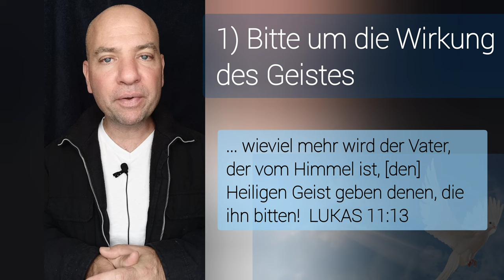GEISTESTAUFE - Muss man um den Heiligen Geist bitten? [Lukas 11,13]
💡NOCH FRAGEN?

🎁 MEHR CONTENT?

⌚ VIDEOKAPITEL
00:00 - Einleitung
00:16 - Bitten um die Wirkung des Geistes
01:03 - Taufe mit Heiligen Geist: Pfingsten
01:40 - Empfang des Heiligen Geistes